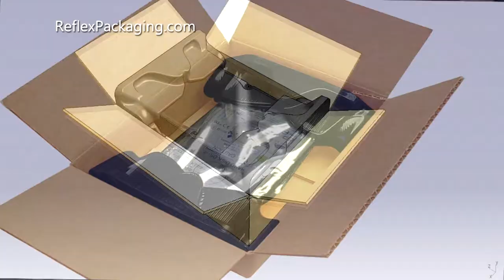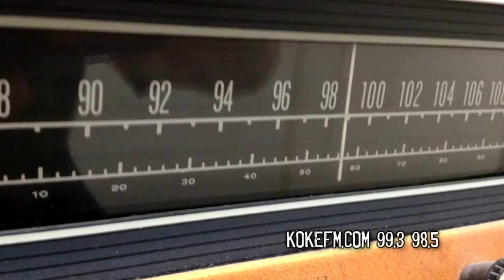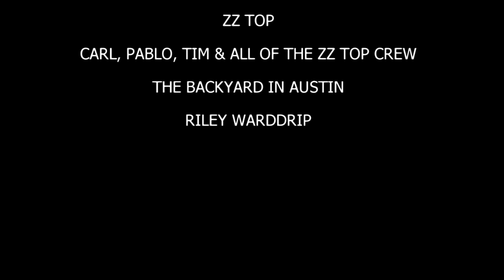The Bling Johnson Show S3 Ep4 w/ ZZ Top from The Backyard in Austin, TX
The Bling Johnson Show S3 Ep4 w/ ZZ Top from The Backyard in Austin, TX as well as some great footage from Biketoberfest 2012 in Daytona Beach, Florida!